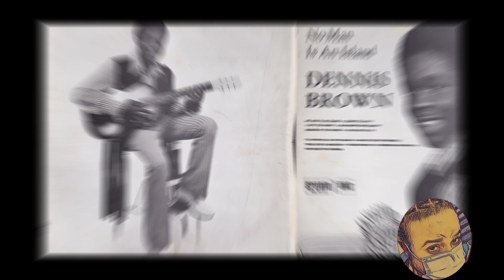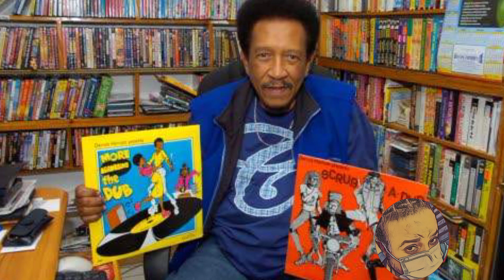Dennis Brown LifeStyle History★ Biography